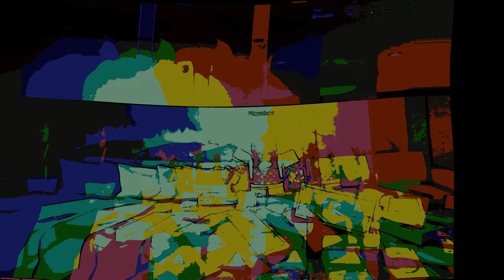14 feeling ay! (music video) -roblox